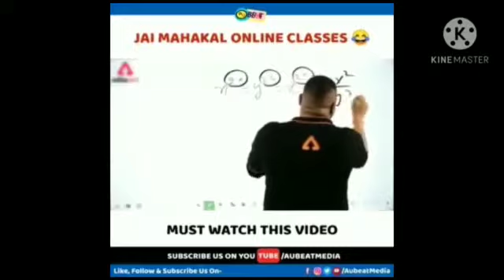op shot with M24